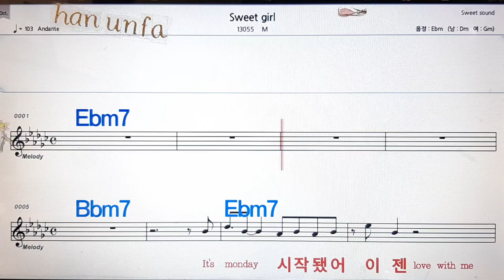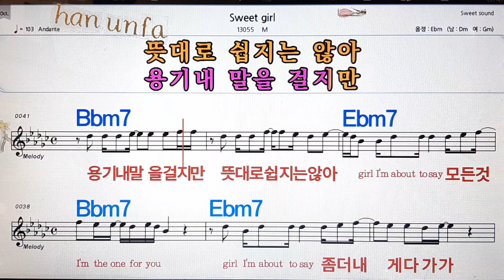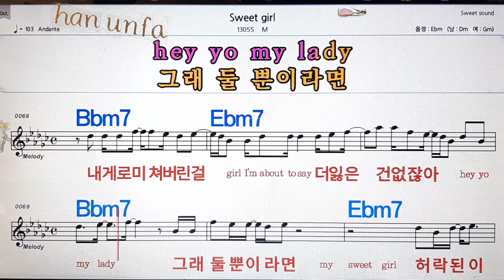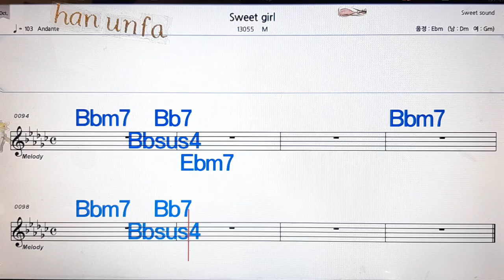Sweet girl/M💋노래방, 통기타 , 코드 큰악보, 가라오케, 반주💖Karaoke, Sheet Music, Chord, MR